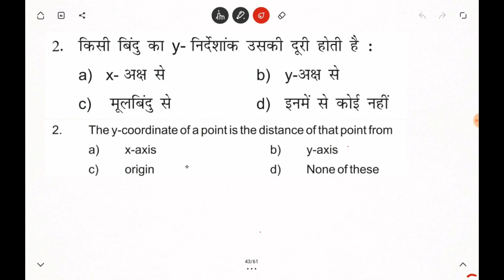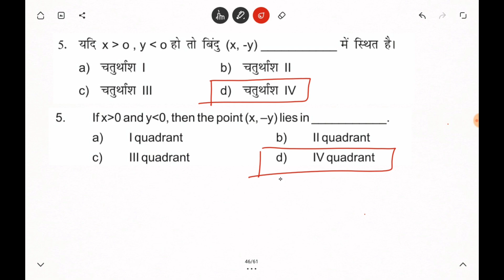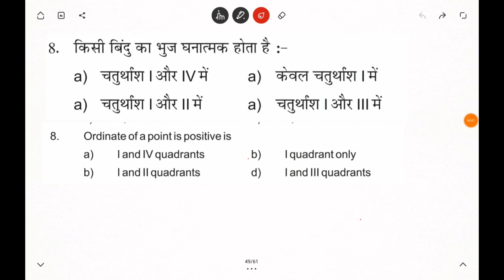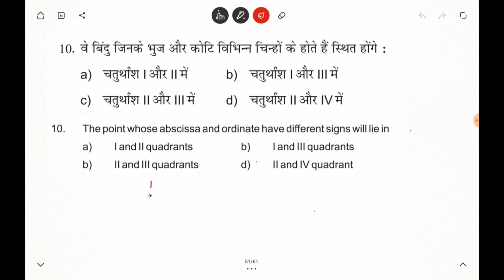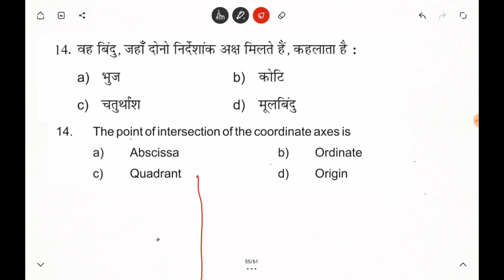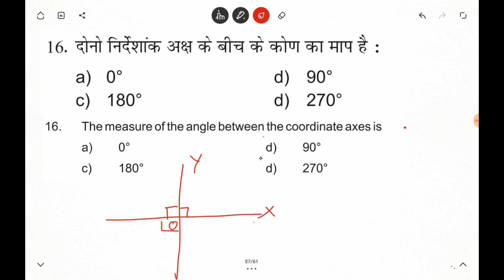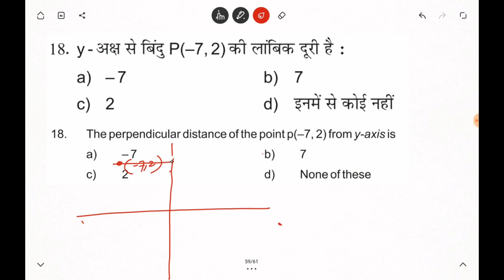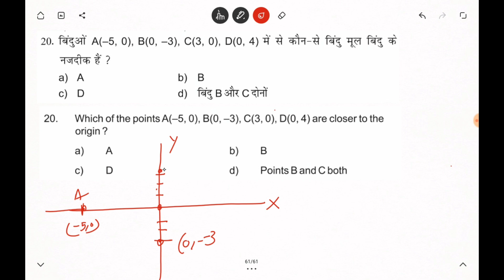Class 9th Chapter 3 Important MCQs 1st Term Exam 2021 | Coordinates Geometry | #4